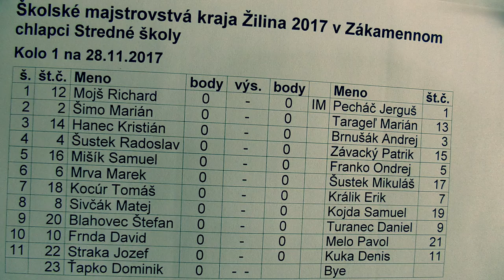chlapci SŠ 1.1. Richard Mojš - IM Jerguš Pecháč 0:1